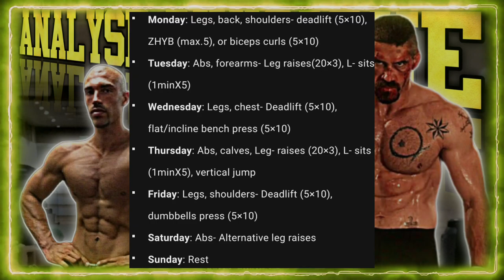SCOTT ADKINS ENTRAINEMENT - ANALYSE PHYSIQUE SCOTT ADKINS - BOYKA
SITE NUTRIMUSCLE ➡️ Analyse physique SCOTT ADKINS

Entrainement et Nutrition SCOTT ADKINS

📱 COACHING ONLINE

🔥▫️ Seche

✔ Disponible 7/7